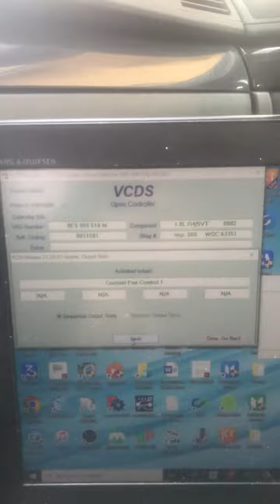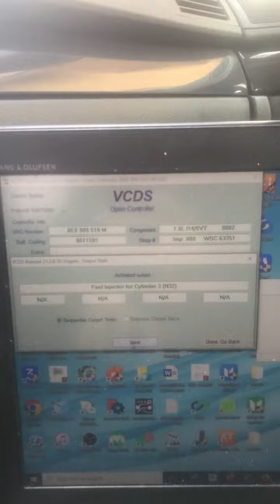Audi A4 P0341 P0342 VCDS output test - Cam timing adjuster not working Quick fix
Audi A4 B6 B7

In this video you will see how the VCDS engine output tests are performed and hear each component turn on and off as I go through them.

P0341 Fault code that would not clear no matter what permanent Engine mark MIL on. Got is sorted and cleared in about 15 mins read bellow.

My main issue was car was hard staring, never started on first try, always 2nd to 3rd sometimes 6th try. I was getting O°KW in measuring blocks 91, 93 and 94 when engine was running, doesn't matter if I accelerated or in idle the KW did not change and cam adjust. intake status was stuck on off.

After some fine searching discovered it was a very easy fix, timing belt between cams and crank was one tooth off on the cam, used a Philips bit between belt and cog, turned engine over one rotation and corrected itself without having to take off any belts nor front of car, was a very easy fix and saved loads and loads of time and money. Ended up changing cam / crank sensors with no avail had the rocker cover off and was thinking next thing to change was the timing chain adjuster. But as you see from the video you can hear it turning on and off so this was not the problem.

First thing was to manually check the engine TDC. Pulled out spark plugs and put a long screwdriver into cylinder one and started turning crank until the exact moment screwdriver stopped moving up. What I noticed was that the cam cog mark looked to be off by about 1 and a bit tooth on cam cog. Then I kept turning crank clockwise ever so slightly until piston changed direction, I saw the screwdriver start to go down a very very slightly, went a small fraction back. From there inserted the small bit in-between the belt and the cam cog. Turned engine over manually, So lined up the timing marks on engine and cam cog and was sweet. Worked like a charm and took about 15 min to fix. Just removed the cam cog / CMP plastic cover. Fixed everything and car started like a charm as soon as I turned the key, engine ran perfectly smoothly and all power came back when driving. saved a hole heap of $$$ returned the new CCT and new CMP and got a refund of $125 Glad I didn't "parts canon" the problem and rather find the issue than throwing pointless $$$ at it.

Hope this helped someone.

If you'd like to see more (proper step by step) videos let me know and I'll upload more.

Working on VAG group cars. Volkswagen, Audi, Skoda & Seat.